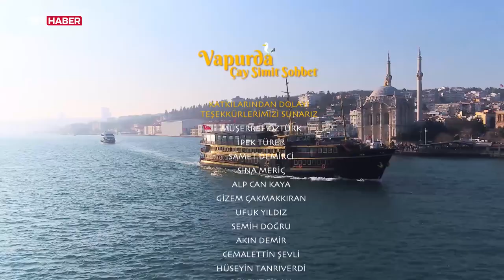Vapurda Çay Simit Sohbet 197. Bölüm - Kıvanç Kasabalı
Her hafta iş ve sanat dünyasının ünlü isimleri ile keyifli bir sohbet eşliğinde gerçekleştirilen vapur yolculuğunun bu haftaki konuğu, başarılı oyuncu Kıvanç Kasabalı.